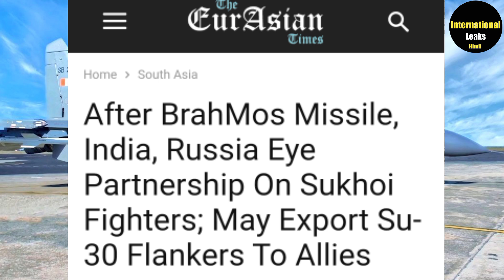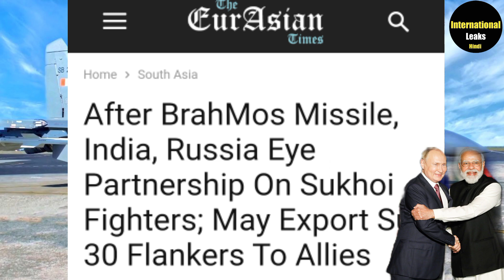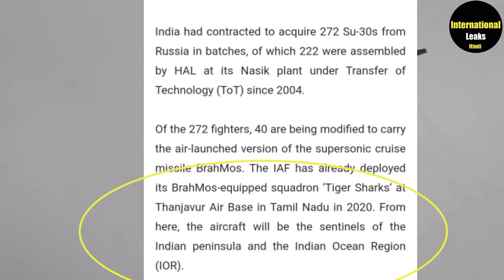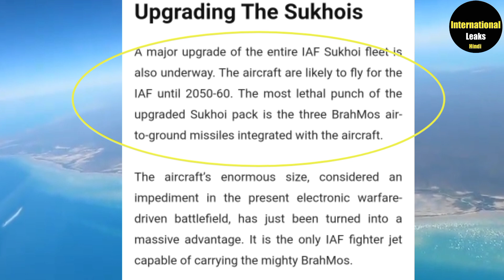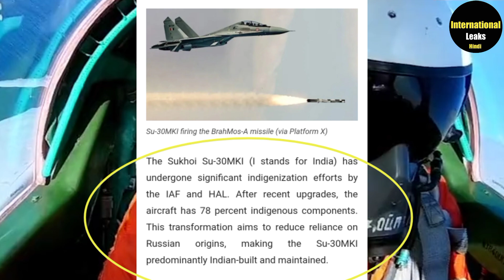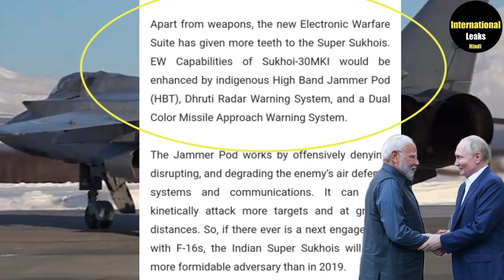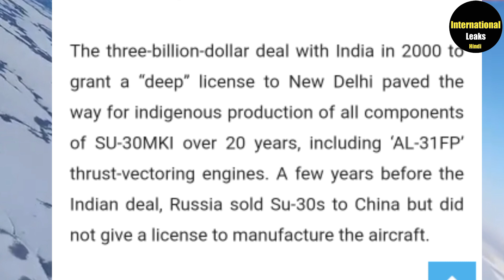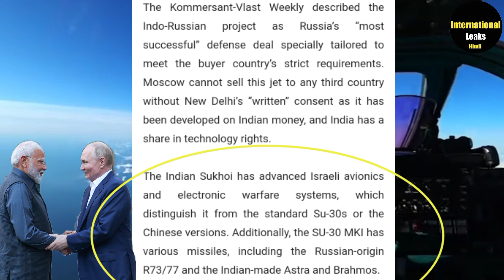India Russia Eye Partnership On Sukhoi Fighter Jets! India Russia Su-30 Flankers Partnership! Sukhoi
Your Queries;

idian defence news
russia
Alpha Defense
Defence Analysis
Hindustan Aeronautics Ltd
defence updates india
india russia sukhoi fighters
russia india
fighter jets
india russia defence partnership
india russia su-30 flankers partnership
russian made fighter jets
india russia
russia jets to india
malaysia and india sukhoi fighter upgrades
make in india
sukhoi su-30mki
booktube
drdo
world affairs
current affairs
geopolitics
india to o export sukhoi-30 fighter jets
indian army
fighter jets
india russia defence
india russia
su30mki export
su30 export
arms exports
indian defence exports
indian defence update
defence news
defence
su30
sukhoi 30 mki
su30mki
sukhoi
air force
su-30
sukhoi 30
fighter jet
sukhoi 30mki
indian air force
indian air force su 30mki
india
new sukhoyi fighter jet
indian air force power
latest military update
india export su-30mki fighter jets
su-30 fighter jets
india defence news
alpha defense hindi
defence news in hindi
india brahmos missile
india russia news
su-30mki fighter jet
joint production
su-30 fighter jet
su-30 flankers india russia deal
india russia may export su-30 flankers
su-30 flankers
international Leaks Hindi
sukhoi fighters
defence updates
hindustan aeronautics limited
india-russia collaboration
defence exports
degense update today